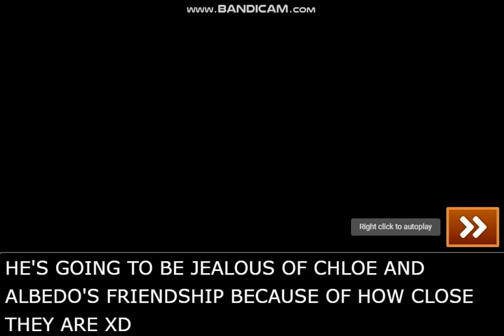PHOENIX'S JEALOUSY LMAO